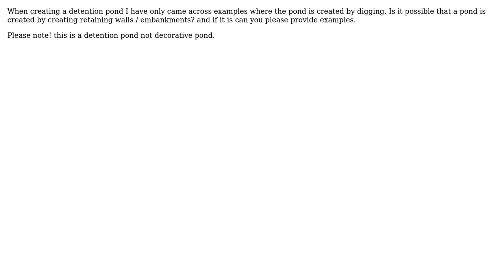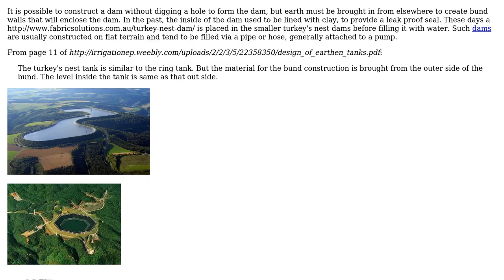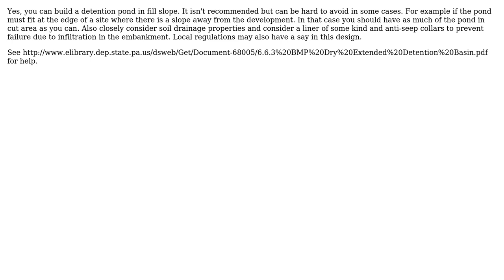Are detention ponds always dug? (3 Solutions!!)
Are detention ponds always dug?

With thanks & praise to God, and with thanks to the many people who have made this project possible! | Content (except music & images) licensed under CC BY-SA | Music | Images & others | With thanks to user Wasabi user StainlessSteelRat user RossV user Fred user ApoptegamyCivilEngineer user Anthony and the Stack Exchange Network Trademarks are property of their respective owners. You are responsible for your own actions.